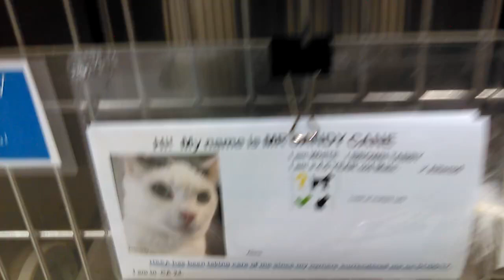Old film❤️Mr. Candy Cane 4y Pet Id 755048 White Brown Tabby kennel 24 HSSAZ shelter❤️2-5-2017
❤️Mr. Candy Cane 4 Pet Id 755048 White Brown Tabby kennel 24 Humane Society of Southern Arizona❤️Tucson AZ 3450 N Kelvin Blvd.